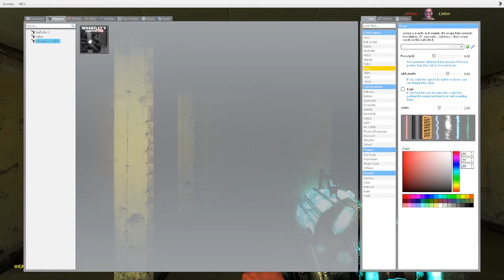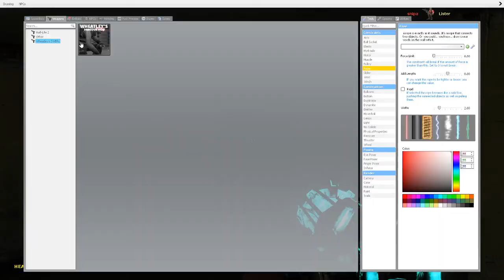i hate liminal spaces. (captions)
like actually watch im struggling lmao